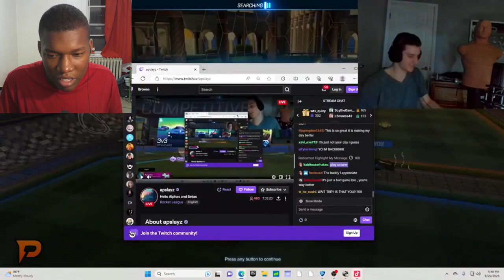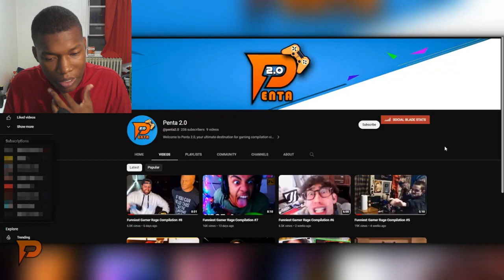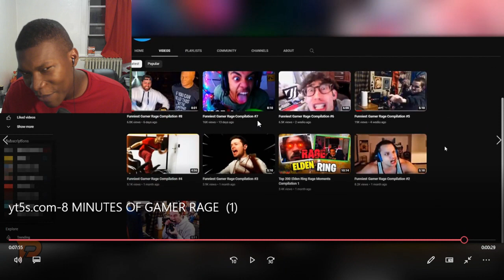8 MINUTES OF GAMER RAGE #13 COMPILATION REACTION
twitch rage,rage compilation,47 rage compilation,twitch rage compilation,mega rage compialation